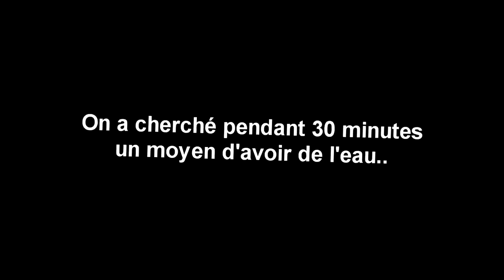IL VEUT NOUS BOUFFER ! 🍗 - Pacify (avec Creo)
Monsieur a très faim.

⭐ Mes lunettes pour réduire la fatigue et protéger mes yeux des écrans :
-5% en suivant ce lien :